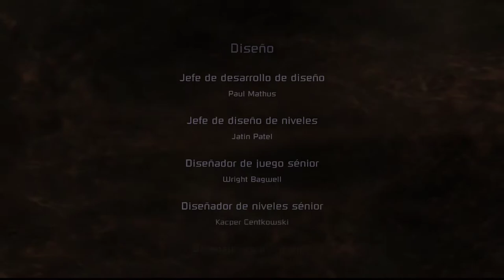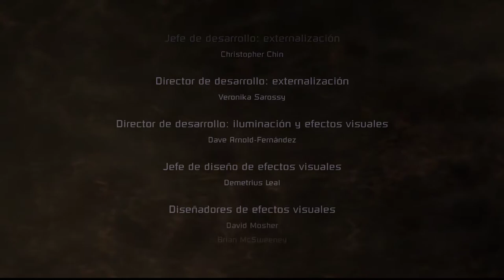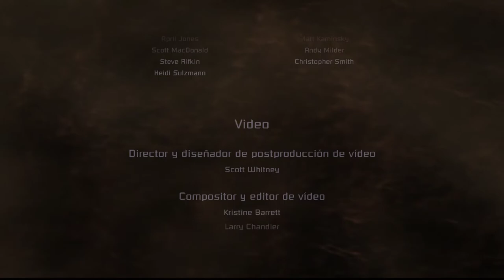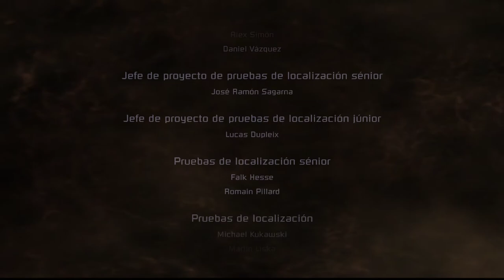Dead Space - cap.8 - Final - Otro día, más grande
Y mejor.